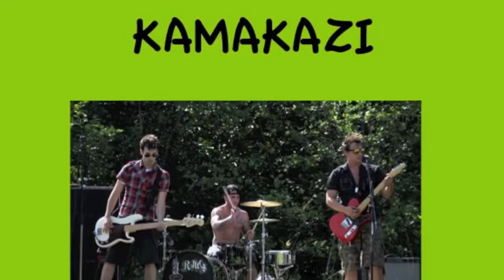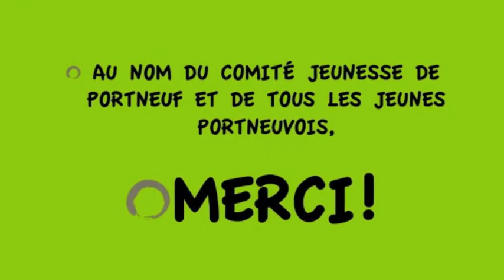Portneuf en Spectacle 2010.m4v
Voici le résumé de Portneuf en spectacle 2010 dans la ville de Portneuf,